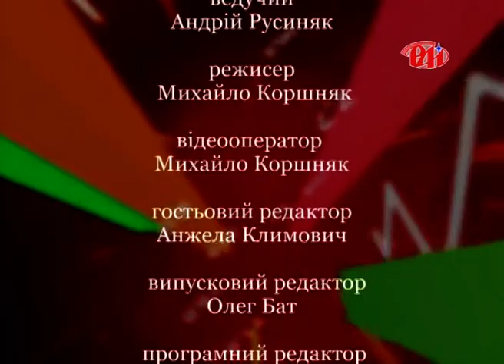Любомир Жупанський у програмі "Новий погляд"